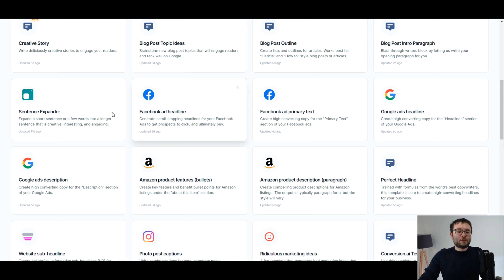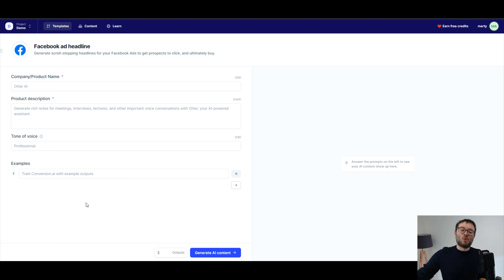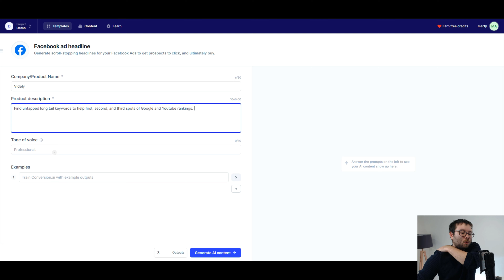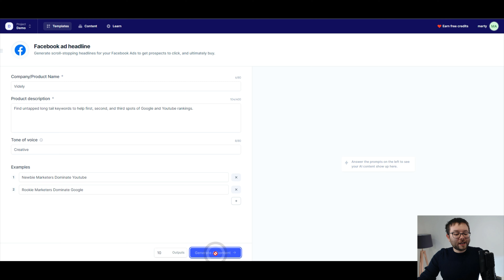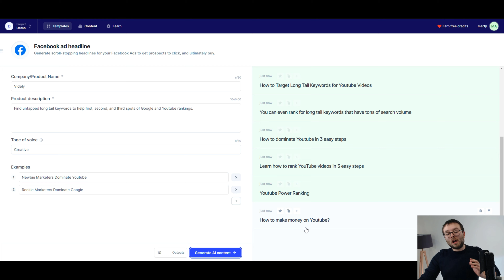How To Create Engaging Facebook Ad Headlines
Create Engaging Facebook Ad Headlines - In this Conversion.ai review I'll be showing you how to create unlimited Facebook Ad Headlines in just a few clicks using Jarvis.

Common Questions About Jarvis

Q) What's the cost of Conversion.ai?
A) Plans start at $29/mo which includes 20,000 words generated. Pricing scales up with the more words you generate with Conversion.ai.

Q)What examples I can use Conversion.ai for?
A) Jarvis, our artificial intelligence copywriter, is getting smarter everyday. Right now, it will help you write product descriptions, Facebook ads, website headlines, long-form posts, Tweets, Google Ads copy, Amazon listings, translate content, and much more coming soon.

Q) What happens if I go over 20,000 words?
A) The base plan is $29/mo for 20,000 words generated. You can upgrade to higher plans in the app or add 5,000 more words for $10 after you hit your plan's limit.

Higher plan credits and prices are as follows:
35,000 words = $49/mo
75,000 words = $99/mo
115,00 words = $149/mo
150,000 words = $199/mo

Q) Does Conversion.ai work in other languages?
A) Our AI (named Jarvis), can speak multiple languages with ease. If you speak to him in the inputs in one of the following languages, he should produce outputs in the same language. If he's not behaving well and translating it back to English, let us know.
Supported languages include: English 🇺🇸, Spanish 🇪🇸, French 🇫🇷, Polish 🇵🇱, Chinese 🇨🇳, Russian 🇷🇺, Italian 🇮🇹.

Q) Can I use Conversion.ai for my agency's clients?
A) Absolutely! We know the need for organization in an agency because we used to run a marketing agency ourselves! So we baked in the features you need like client workspaces, separate billing, and team seats. Get started today to finish client projects faster than ever and expand your team's bandwidth to take on more clients.

Q) Is the content from Conversion.ai original?
A) The content that Conversion.ai generates is original content that doesn't repeat itself and passes plagiarism tests with 99.99% original content that is free and clear for publication.

[TIMESTAMPS]
Introduction - 0:00
Facebook Ad Headline Template - 0:50
Explaining FB Ad Headline Fields - 01:25
Proof Reading Facebook Ad Headlines - 03:30
Conclusion - 04:40